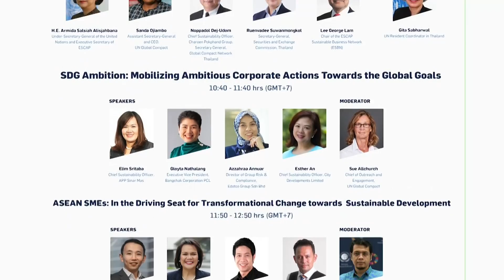ปลุกธุรกิจอาเซียนฟื้น "โลกหลังโควิด" | เศรษฐกิจInsight 6มิ.ย.65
ผู้บริหารเครือซีพี ร่วมเวทีระดับโลก UN Global Compact Leaders Summit 2022 ภายใต้แนวคิด “The world we want” ปลุกพลังภาคธุรกิจในอาเซียน เป็นผู้นำขับเคลื่อนสู่เป้าหมายความยั่งยืน SDGs พร้อมรับมือมรสุม Perfect Storm เร่งฟื้นฟู "โลกยุคหลังโควิด-19"